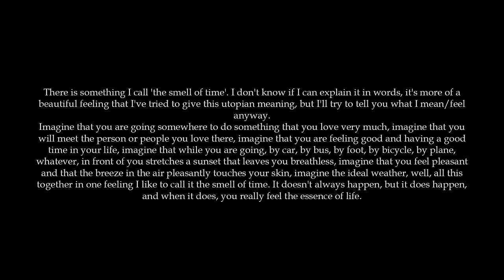The Smell of Time : Inspirational Cinematic Background Music | Emotional Music | Beautifull Music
Recommended directions for use (to be tested):
1. Read the intro carefully while listening to the first notes.
2. As the music goes watch the slowly moving image
3. Close your eyes imagining that you are standing on a cliff or hill with the most beautiful sunset ever in front of you.
4. Let the emotions flow.
The rest is up to you , use your imagination.
This is a very emotional video , the emotional music flowing in this video is capable of transporting you anywhere, just let it act without restriction. Thank you as usual for being a part of this and as always, HAVE FUN!

The image was taken on Pixabay , however, I do not know who is the author , it is a long time that I saved it on the PC.

00:00:00 Ode To Joy - Nick Box (Recomposed) feat Alicia Enstrom
00:03:37 One Perfect Sunset - Tony Anderson
00:07:16 Meadowgreen - Judah Earl
00:10:34 Solstice - Judah Earl
00:13:36 Heartland - Tony Anderson
00:17:51 A New Light - Ross Christopher
00:21:17 Becoming - Shawn Williams
00:25:30 Grand - Brique a Braq
00:29:24 Last Chance - Chptrs
00:36:35 Searchlight - Nick Box
00:40:35 Ocean Wild - Jordan Critz
00:45:03 Wonder - Kollen
00:48:18 No Conditions - Nick Box
00:51:32 Landfall - Roary
00:55:26 Hereafter - Jordan Critz
00:57:52 Fields Of Green - Tony Anderson
01:02:02 Hold You Closer - Sod Ven

For more Inspirational Cinematic Background Music, Emotional Music, Epic Music, Motivational Music, Epic Motivational Background Music and more, If you enjoyed it, don't forget to leave a like and a comment below. 🔔